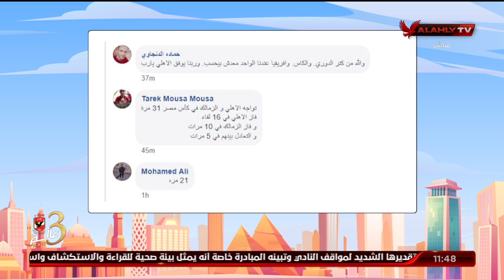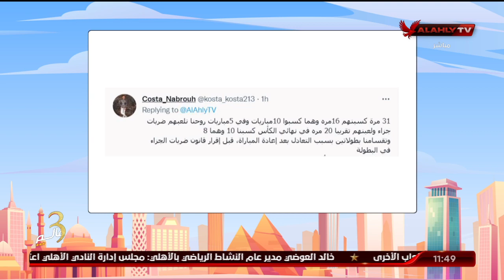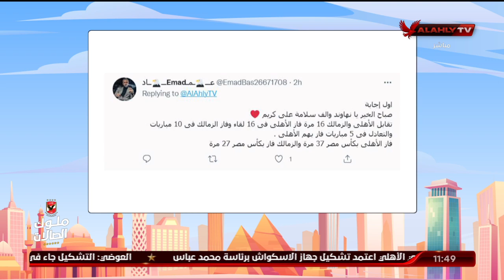شاهد مشاركات الجماهير عبر صفحاتنا علي سؤال السوشيال ميديا | 10 الصبح في الأهلي